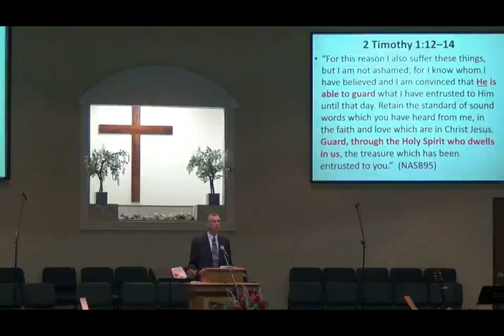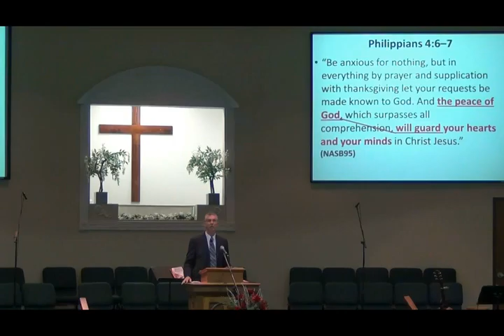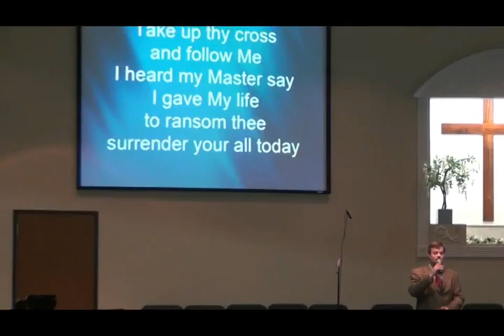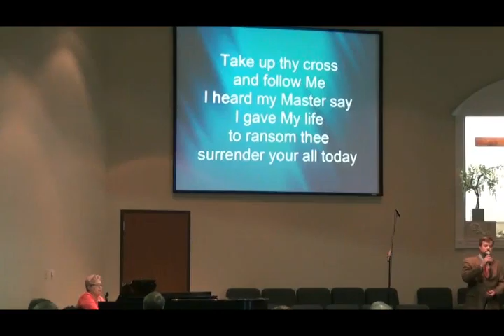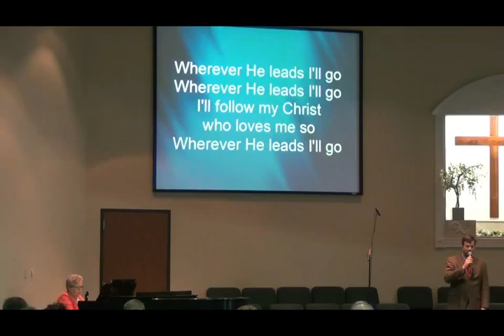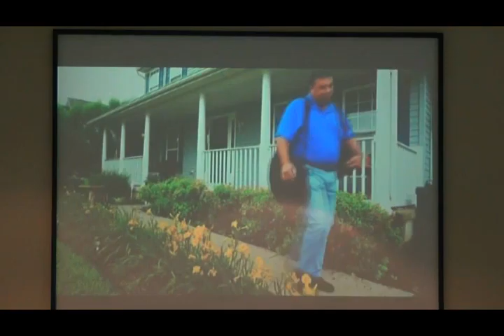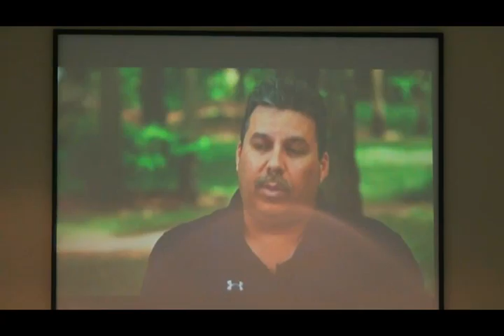Sunday Services 04 06 2014 005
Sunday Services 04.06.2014